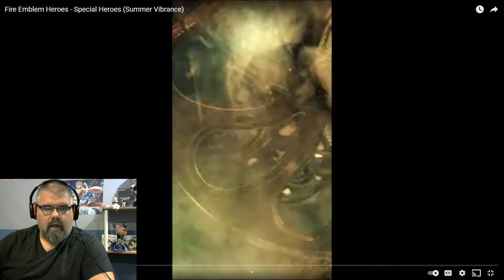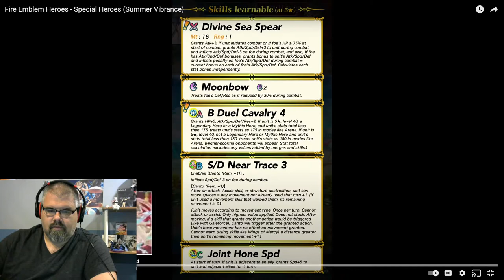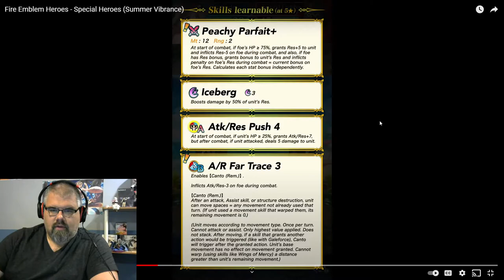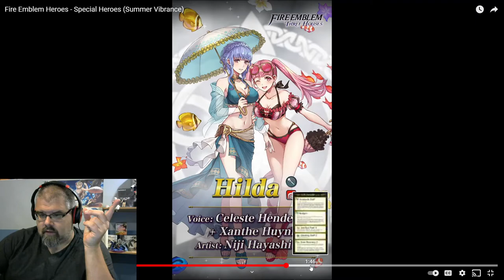Summer Vibrance Reaction! The Heat is coming!